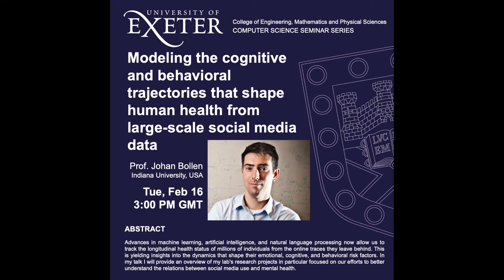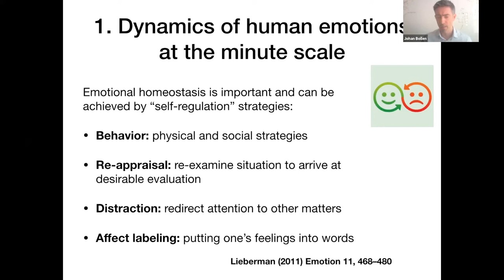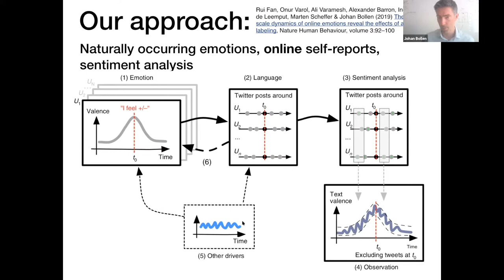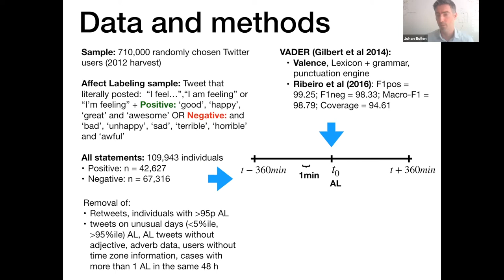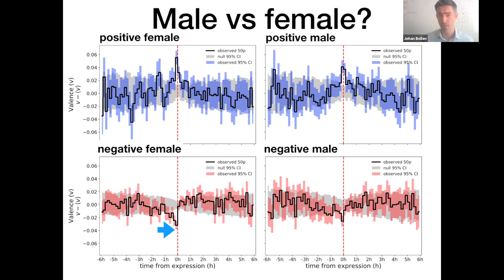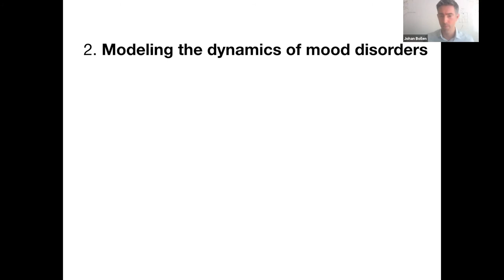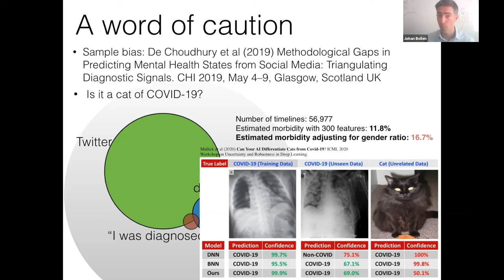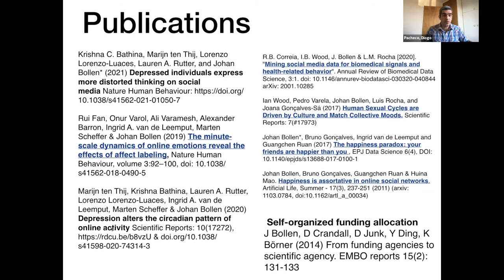Modeling the cognitive and behavioral trajectories from large-scale social media data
University of Exeter - CS Seminar
Prof. Johan Bollen, Indiana University, USA
Title: Modeling the cognitive and behavioral trajectories that shape human health from large-scale social media data
Abstract:
Advances in machine learning, artificial intelligence, and natural language processing now allow us to track the longitudinal health status of millions of individuals from the online traces they leave behind. This is yielding insights into the dynamics that shape their emotional, cognitive, and behavioral risk factors. In my talk, I will provide an overview of my lab's research projects in particular focused on our efforts to better understand the relations between social media use and mental health.

Coordinated by Diogo Pacheco, University of Exeter.